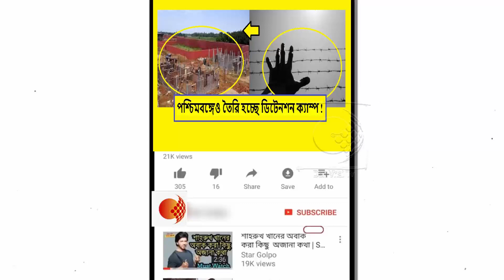রাজ্যের কোন ২ জায়গায় তৈরি হচ্ছে ডিটেনশন ক্যাম্প! কি কারণ জানালেন মমতার সরকারের কারা মন্ত্রী !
পশ্চিমবঙ্গেও তৈরি হচ্ছে ডিটেনশন ক্যাম্প। শুধু এক জায়গাতেই নয়, দুটি জায়গায় এই ক্যাম্প তৈরি নিয়ে জল্পনা তৈরি হয়েছে, তাহলে কি সরকার তলে তলে এনআরসির প্রস্তুতি নিয়ে ডিটেনশন ক্যাম্প তৈরি করছে। যদিও কারামন্ত্রী বলছেন সম্পূর্ণ অন্য কথা। তিনি বলেছেন, বিদেশি বন্দিদের রাখার জন্যই তৈরি করা হচ্ছে ডিটেনশন ক্যাম্প।

শহর সংলগ্ন রাজারহাটে তৈরি হচ্ছে রাজ্যের প্রথম ডিটেনশন ক্যাম্পটি। জানা গিয়েছে এরপরেরটি তৈরি হবে বনগাঁয়।

রাজ্যে ডিটেনশন ক্যাম্প তৈরির খবর চাউড় হতেই গুজব ছড়াতে তাকে এনআরসি নিয়ে। যদিও রাজ্যের মন্ত্রী উজ্জ্বল বিশ্বাস বলেছেন, অযথা আতঙ্ক ছড়ানো হচ্ছে। এই ক্যাম্পের সঙ্গে এনআরসির কোনও যোগ নেই বলেই দাবি করেছেন মন্ত্রী।

কারামন্ত্রী স্পষ্ট করে বলেছেন, বিদেশি বন্দীদের জন্যই তৈরি করা হচ্ছে এই ডিটেনশন ক্যাম্প। তিনি জানিয়েছেন, বিভিন্ন অপরাধে যুক্ত থাকার জন্য গত কয়েক বছরে প্রায় ২৫০ জনকে গ্রেফতার করা হয়েছিল। এদের মদ্যে ১৪০ জনকে দেশে পাঠিয়ে দেওয়া হয়েছে। বাকি ১১০ জন বিভিন্ন সংশোধনাগারে বন্দি রয়েছেন। এই বন্দিদের আলাদা রাখার সিদ্ধান্ত নেওয়া হয়েছে। তাই তাদের জন্যই তৈরি করা হচ্ছে ডিটেনশন ক্যাম্প।

কারামন্ত্রী আরও জানিয়েছেন, বিভিন্ন কারণে এ দেশে ঢুকে ধরা পড়ে ধরার পর বিদেশিদের ঠাঁই হয় জেলেই। কিন্তু কারাবাসের মেয়াদ শেষে যে-সব বিদেশি নিজের দেশে ফিরতে পারেন না, সেই ‘জানখালাস’ বন্দিদের রাখতে নিউ টাউনে তৈরি হতে চলেছে ‘ডিটেনশন সেন্টার’ বা বন্দি শিবির।

কারা দফতর সূত্রের খবর, রাজ্য সরকারের পরিকল্পনা অনুযায়ী দু’টি বন্দি শিবির গড়া হবে। একটি বাংলাদেশিদের জন্য। অন্যটি দক্ষিণ আফ্রিকা, নাইজেরিয়া, লাইবেরিয়া, জিম্বাবোয়ে, পাকিস্তান, মায়ানমারের মতো দেশের জানখালাস বন্দিদের।

দু’টি শিবির গড়লে বাংলাদেশি এবং বিদেশি দু’পক্ষের সুবিধা হবে। তাই পৃথক শিবির তৈরির ভাবনাচিন্তা চলছে বলে কারা দফতর সূত্রে খবর।

বর্তমান সময়ে এনআরসি-কে ঘিরে উদ্বেগ-আতঙ্কের মধ্যে ডিটেনশন সেন্টার নিয়ে নানা ধরনের বিতর্ক চলছে। কিন্তু কারা দফতরের কর্তারা এই আশঙ্কা খারিজ করে দিয়ে বলছেন, ‘‘অনেক আগেই এই ডিটেনশন সেন্টার গড়ার পরিকল্পনা করা হয়েছে। এর সঙ্গে এনআরসি-র সম্পর্ক খুঁজতে গেলে ভুল হবে।’’